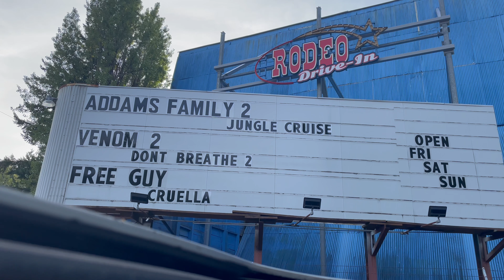Kicking off October: Pumpkin Patch & Drive-In!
I LOVE October and I started the month off by going to a pumpkin patch and the drive-in movies to see Addam's Family 2 with MY family!!